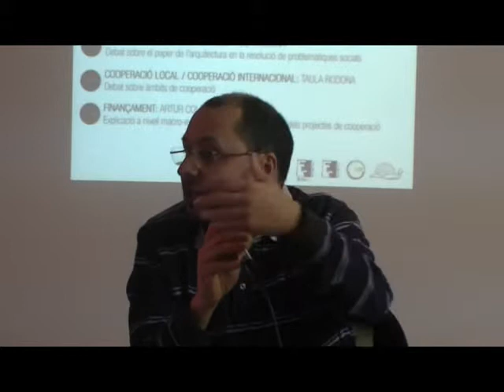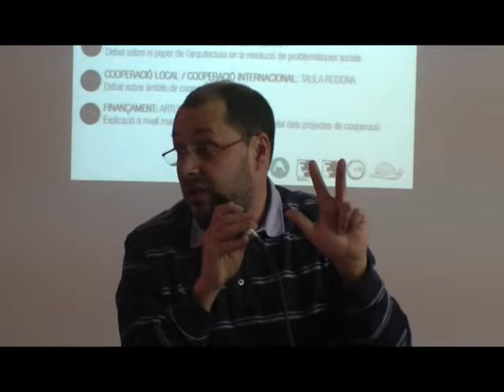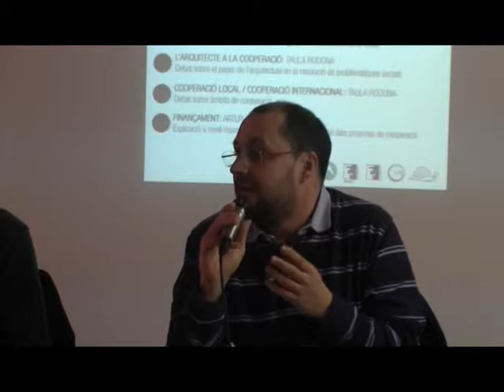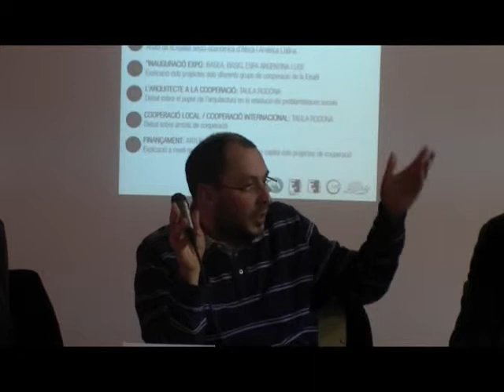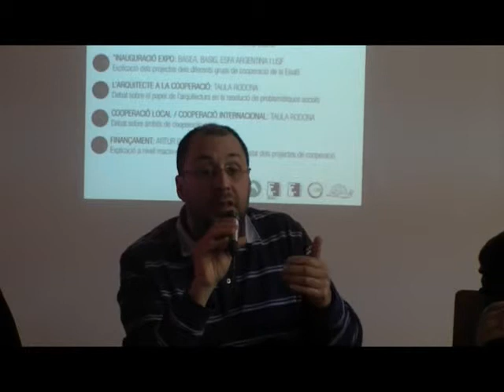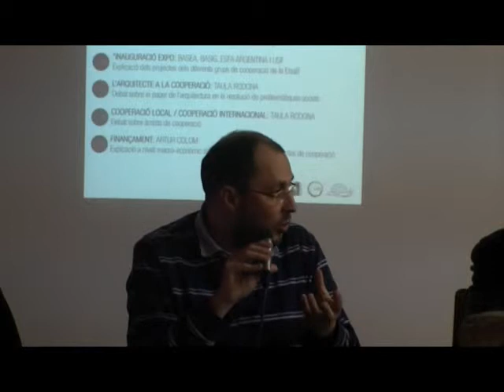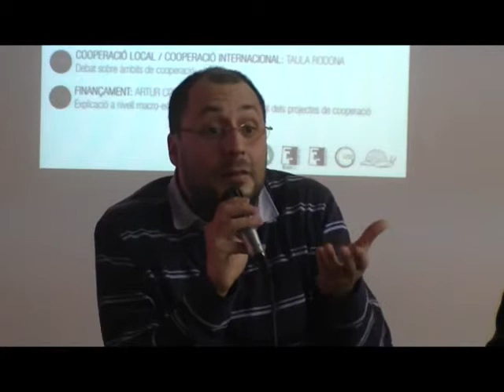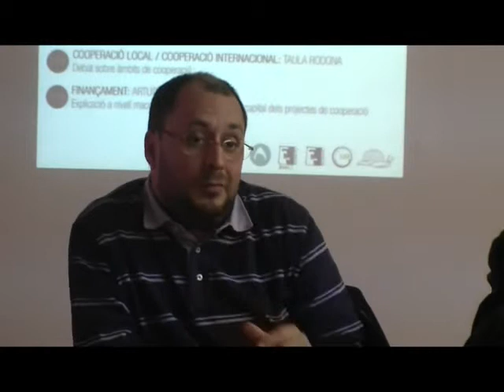Cicle Cooperació: El paper de l'arquitecte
Dins del cicle Cooperació, taula rodona i debat organitzat per SlowInfo ESFA (Espai Social i de Formació en Arquitectura) amb la intervenció de:
Julio Morràs d'Arquitectes Tècnics Sense Fronteres (ATSF)
Maria Grande i Mireia Cruz d'Arquitectes Sense Fronteres (ASF)
Emili Hormias d'Universitat Sense Fronteres (USF)
Miquel Vidal i Zaida Muxí, arquitectes i professors de l'ETSAB.